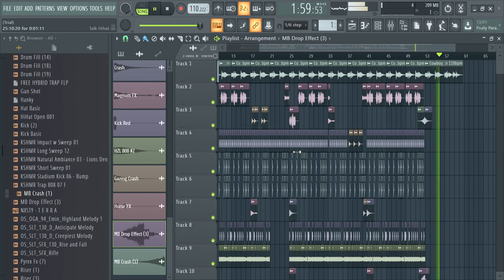Red Dead Western Type Trap Beat + Sample Pack [FREE]